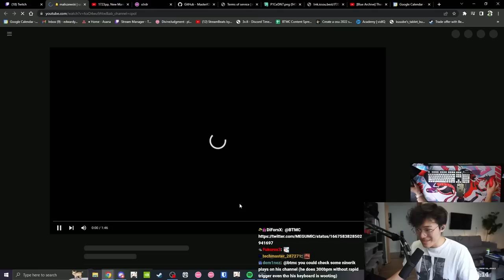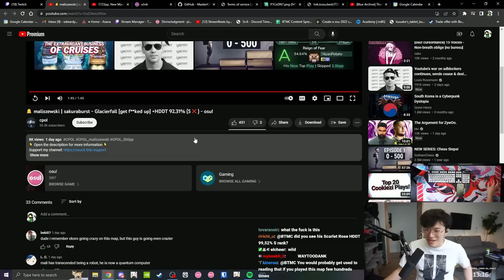THEY DOUBLE TIMED THIS F——ED UP MAP!?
Clip Date: June 11th, 2022
Chompy